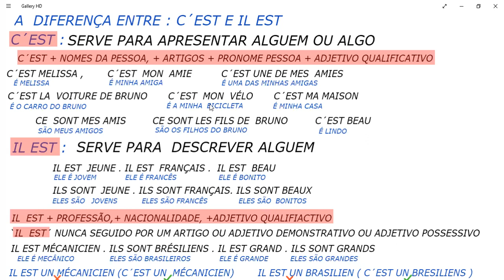A diferença entre ' c'est 'e ' il est '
Aprender Francês